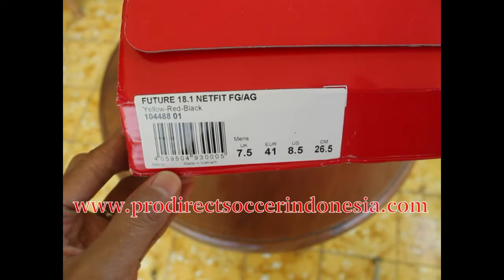Sepatu Bola Puma Future 18.1 Netfit FG AG Yellow Red Black 104488 01 Original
Kaskus : prodirectsoccer
Tokopedia : sepatufutsalpro
Bukalapak : sepatufutsale
Line : sepatufutsale

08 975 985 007 / Whatsapp rede
BBM D41C7016